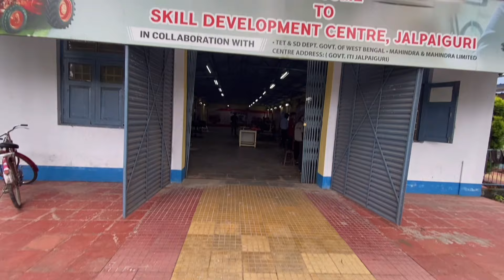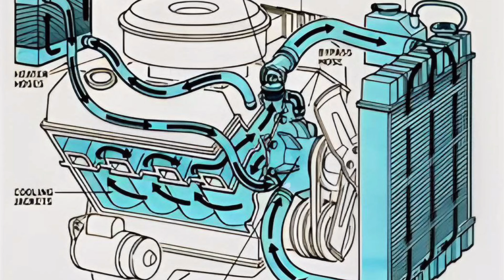Full Review of Jalpaiguri ITI college | Mahindra Tractor Mechanic Course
ADDRESS :-
Mohit Nagar Rd, Jalpaiguri, West Bengal 735102

Chapters of this video
0:00 - Short view of campus
00:33 - journey to Jalpaiguri ITI college
01:24 - About College
01:44 -  view of Mahindra Tractor Mechanic Course
06:22 - interview
10:24 -Short view of campus

[ABOUT]
In your brother’s YouTube channel You can find :-
-- ❤️ very relatable special moment blogs
-- 💙 Your brothers blogs  You can relate with yourself.
-- 💚 Your brothers blogs are funny, interesting and feel with suspense               that entertain you a lot
-- 💙 Your supports helps me a lot. Thank you 🤗
-- 💚college review videos
-- ❤️Informative video's

                                      [ For Any Collaboration And Promotion ]